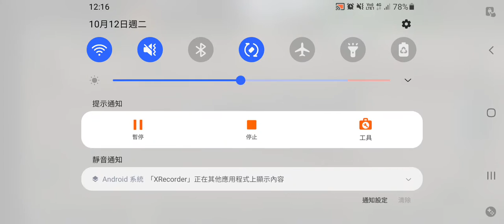RFS Boeing 777-300ER Takeoff at Hong Kong🇭🇰 for a 1 HOURS TEST FLIGHT To Changsha, China🇨🇳 ! ! !